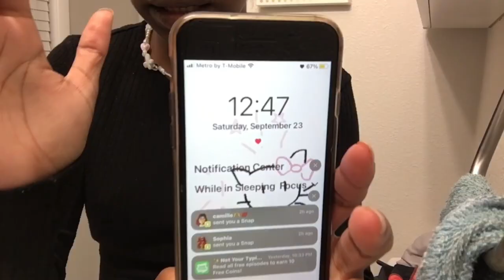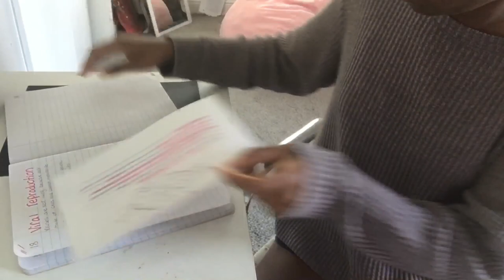How an ambivert spends her weekend| football games,pep rally’s, b-day parties, and resetting